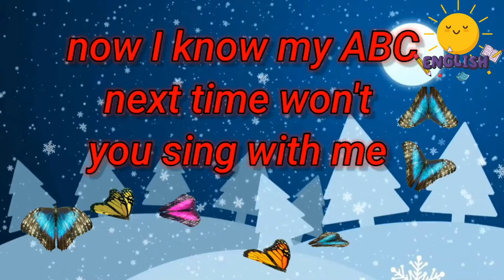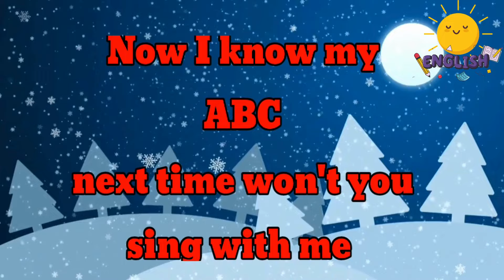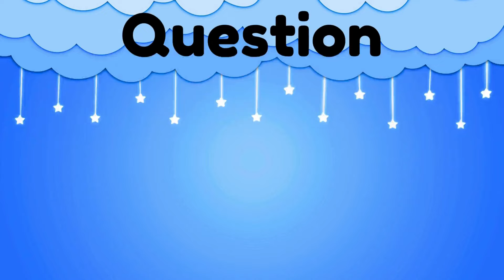The phonics song for kids easy fun learning kids song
Welcome to "The Ultimate ABC Phonics Song for Kids!" 🎶 This fun and educational video is designed to help young learners master their ABCs through catchy tunes and engaging visuals. Perfect for preschoolers and kindergarteners, our ABC phonics song makes learning letters exciting and enjoyable!

In this video, children will:
- Sing along to an upbeat ABC song that reinforces letter recognition.
- Discover the sounds of each letter with fun phonics examples.
- Engage with colorful animations that keep their attention and enhance learning.

Whether in the classroom or at home, this ABC fun kids song is an effective tool to support early literacy skills.

Let’s dive into the world of letters and sounds together! 🎉